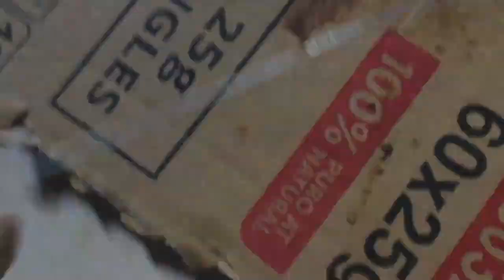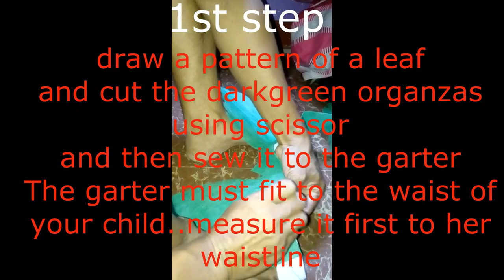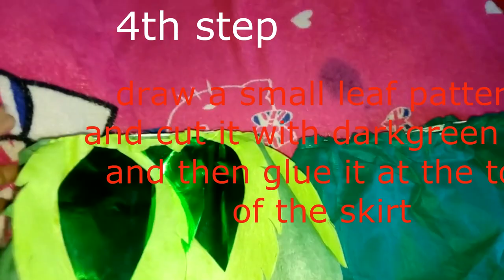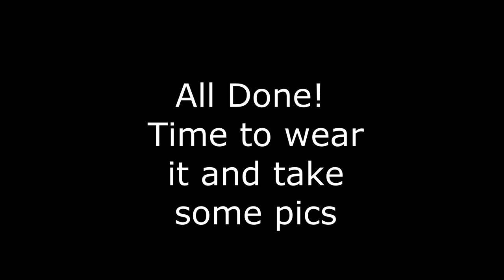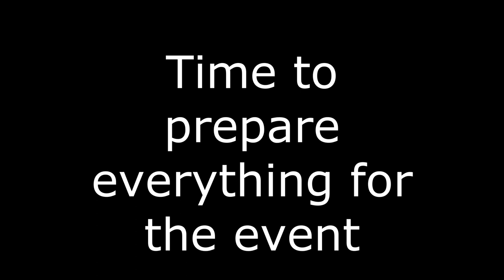DIY TINKERBELL WINGS, COSTUMES, SHOES PHILIPPINES 2020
In this video, you will see how we made the tinkerbell wings, costumes and shoes DIY..
Materials needed
Scissor
Spray Paint
Illustration Board
CardBoard
Eraser
Pencil
tape
Organzas, darkgreen,yellowgreen,silver
GI Wire
Fishing line
Needle
Glitters any color that you like
Glue
Glue stick
Foil darkgreen
Garter
strap

DJ Fitness
Lumina Homes in Pangasinan
Dom Martinez

PLEASE LIKE MY PAGES ON FB